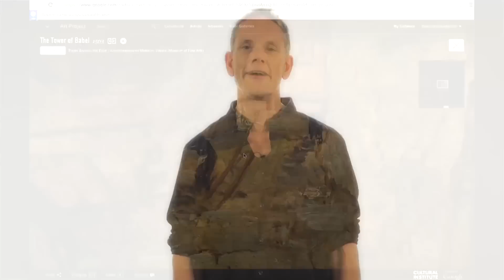课程简介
This video is part of an online course, Responsive Images.